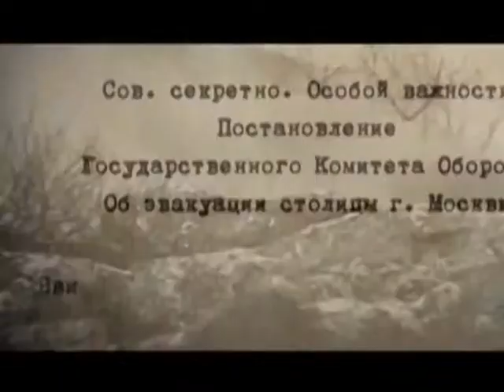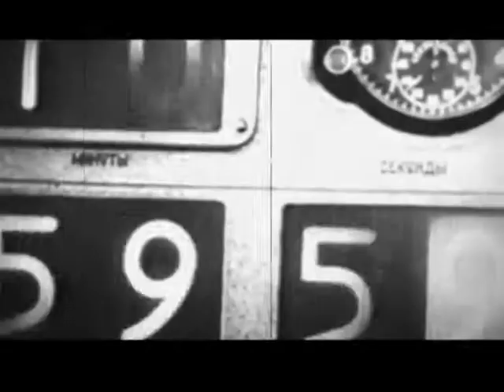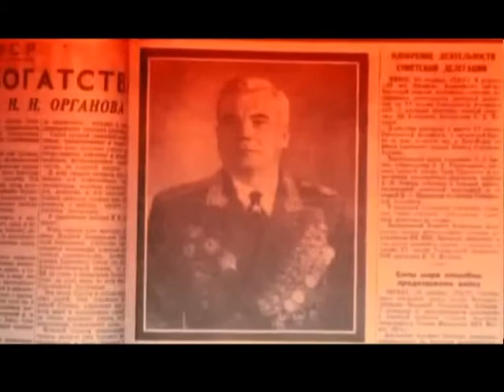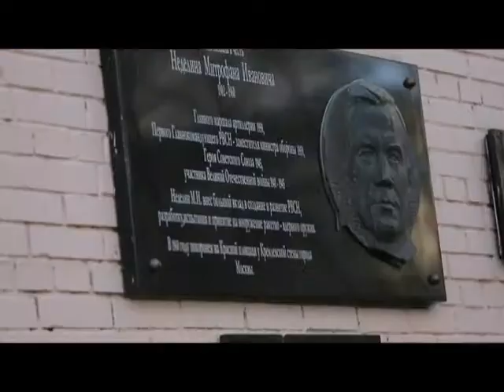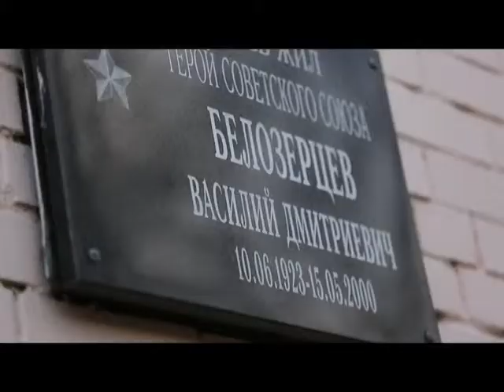Про Город 24 04 2017